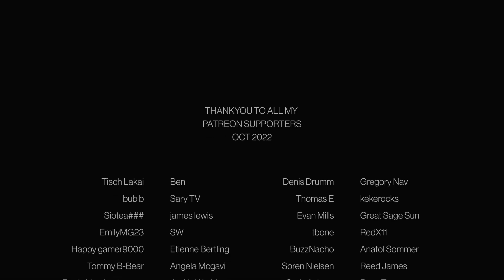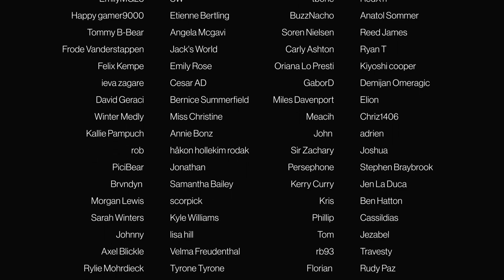The X Files - Episode 8x17 'Empedocles' | REACTION/COMMENTARY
Intro: 00:00
Reaction/Commentary: 01:10
Discussion: 15:36

Original Air Date: Apr 15th 2001)

Episode 8x17 'Empedocles'
Special Agent Reyes enlists Mulder's help in investigating a supernatural killer's connection to the unsolved murder of Doggett's son.